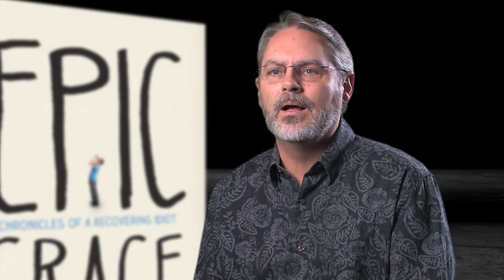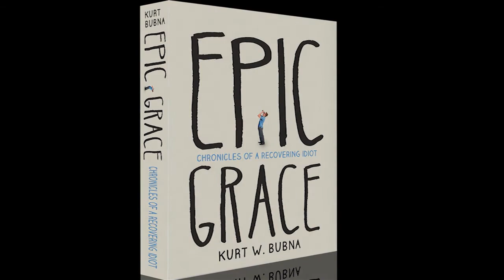Epic Grace Trailer